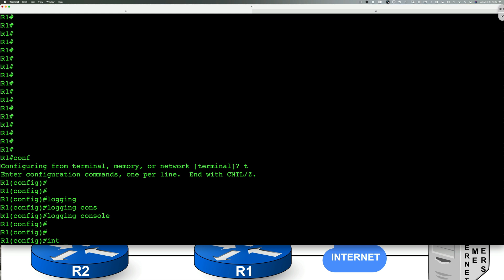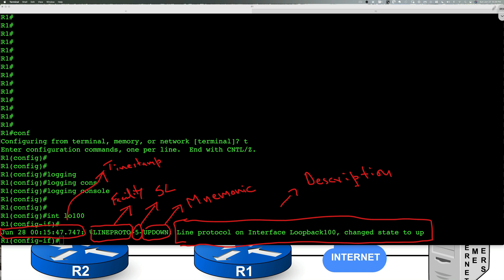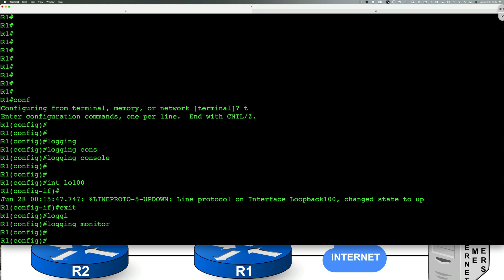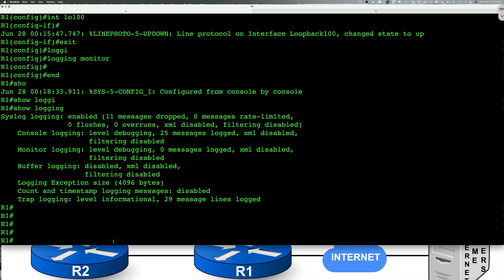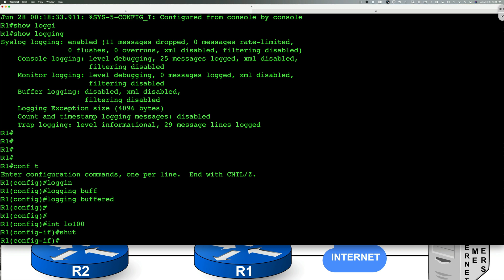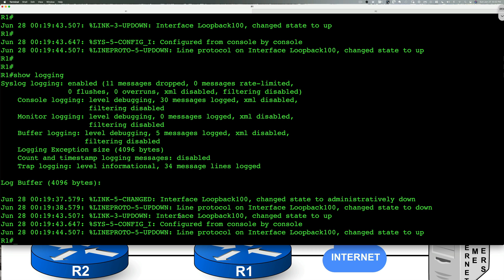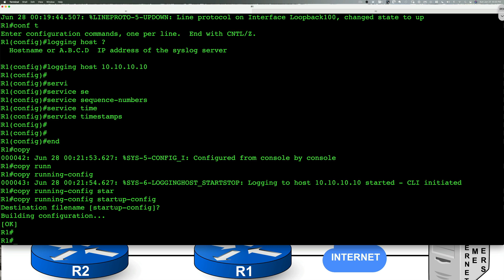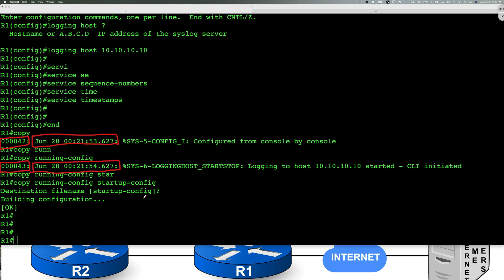Get To Know Syslog: An Overview | Part 2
This video is part 2 of the Syslog overview and configuration nugget.  It builds on the concepts we learned in the previous video.  In this video I walk you through the CLI configuration of Syslog  🤓

This video is part of my popular Tech Nuggets series.  The goal of tech nuggets is to cut to the chase & explain tech concepts in the form of small nuggets that you can consume right before walking into a customer meeting or a job interview  🧳

Got feedback?  I would love to hear your thoughts.  Drop them in the comments section below  🚀